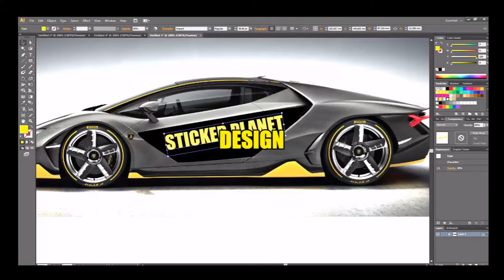FULL WRAP INKJET STICKER VENDING MACHINE